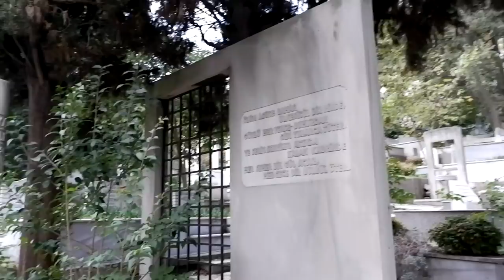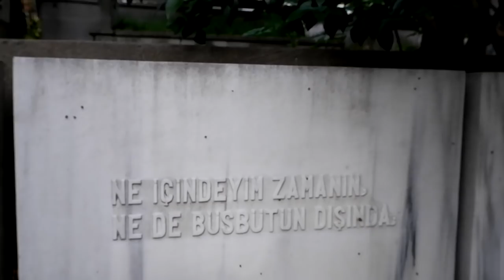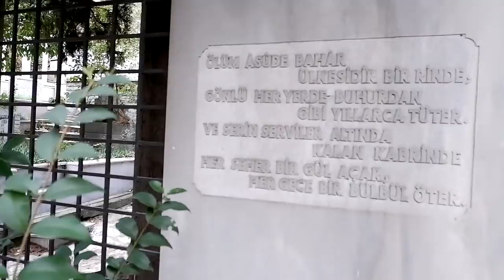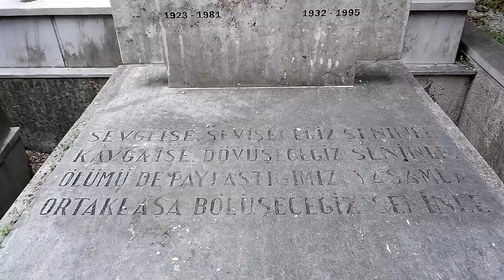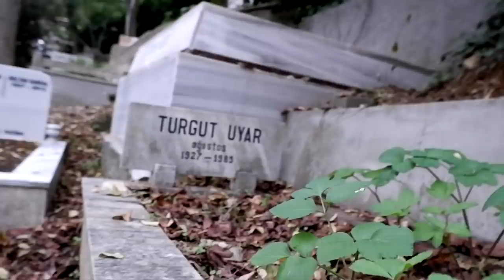Türk Edebiyatının En İyi Yazarlarını Ziyarete Gittim! | VLOG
Evet, yanlış görmüyorsunuz... Ahmet Hamdi Tanpınar, Orhan Veli, Turgut Uyar, Edip Cansever ve Attila İlhan gibi edebiyatımızın en iyi yazarlarını ve şairlerini ziyarete gittim! Üstelik sadece ziyaret etmekle kalmayıp bir de üstüne onların kitaplarından harika şiirler okudum.

Video bölümleri:
00:00 Giriş
01:17 Ahmet Hamdi Tanpınar
02:42 Yahya Kemal
03:54 Özdemir Asaf
05:33 Aşiyan Mezarlığı ve Tevfik Fikret
07:03 Orhan Veli Kanık
09:17 Turgut Uyar
10:45 Ölüm ve varoluşçuluk felsefesi
11:55 Edip Cansever
13:00 Mitolojilerde ölüm, gömülme ritüelleri ve mezarlık mekanı
15:31 Attila İlhan

Kanalıma destek olmak, nitelikli kitap önerileriyle birlikte size özel ekstra videolara ulaşmak ya da kitap okuma grubuma katılmak ister misiniz? KATIL BUTONUNA TIKLAYIN